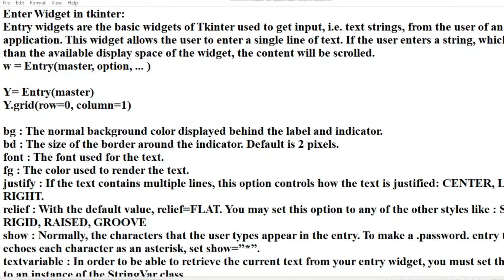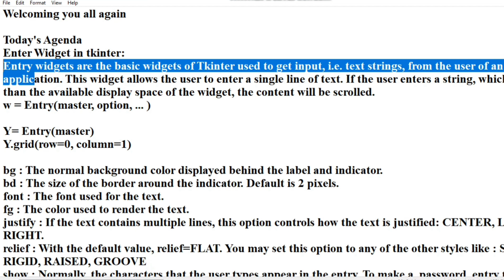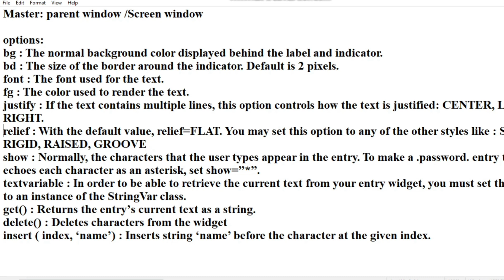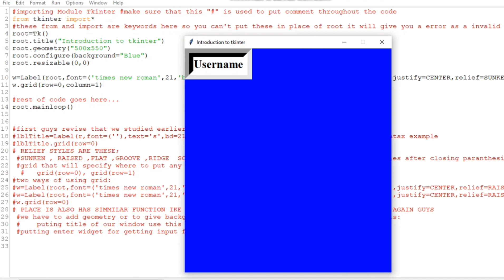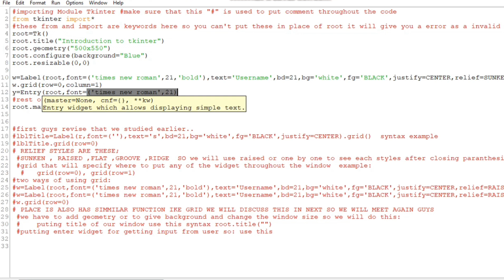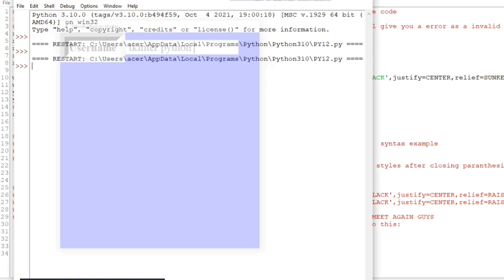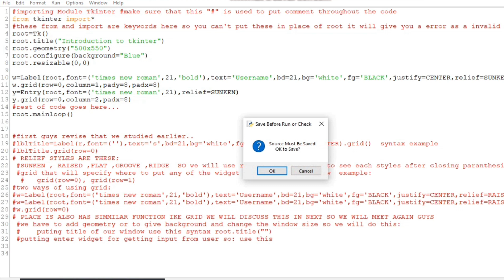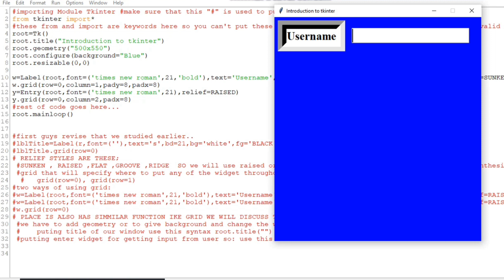Entry Widget In Python Tkinter|||How to add entry Widget In Python Tkinter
Hey Guy's

Welcoming you all here again:

Today's Agenda:

Clarify the Entry Widget
How to make Entry Widget in Python
All about the Entry Widget and it's used attributes.

Follow Facebook page and insta to get updates about the next video. .

Stay home safe and
Keep learning python with gowith Trend..

Keep Learning
Keep Coding